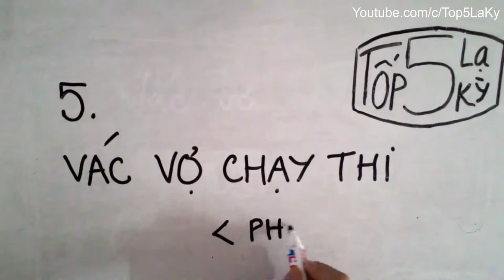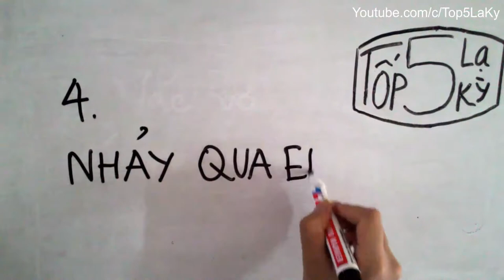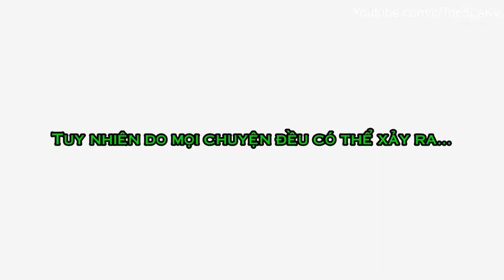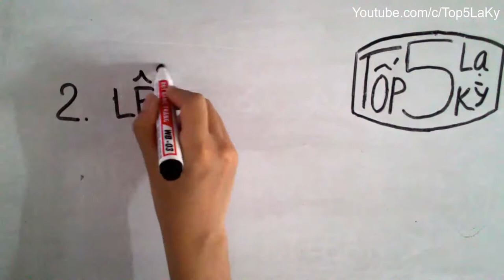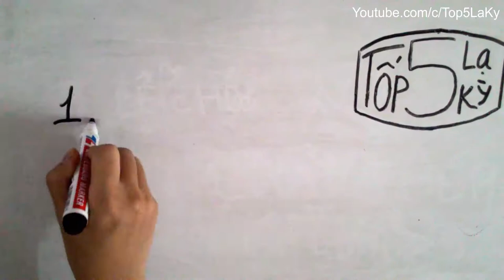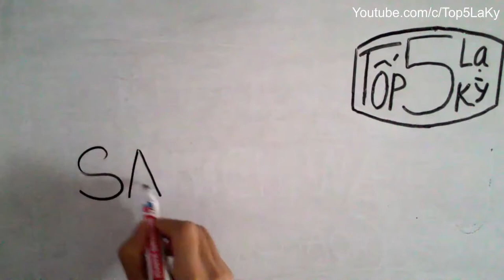Tốp 5 Lạ Kỳ Top 5 Lễ Hội Kỳ Quặc Và Kinh Dị Nhất Thế Giới!!!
Video Tổng hợp 5 lễ hội kỳ quặc và kinh dị nhất thế giới, sau đây là danh sách:

5/ Lễ hội vác vợ chạy thi - Phần Lan
Đến với thị trấn nhỏ Sonkajärvi ở Phần Lan, những người dân nơi đây từ lâu đã có 1 lễ hội rất thú vị. Trong lễ hội này, người Đàn ông sẽ vác vợ trên vai và chạy trên quãng đường 253.5 m vốn đã được bố trí sẵn rất nhiều chướng ngại vật. Phần thưởng dành cho cặp vợ chồng chiến thắng sẽ là số bia bằng với cân nặng của người vợ.

4/ Lễ Hội Nhảy qua em bé - Tây ban nha
Trong suốt 400 năm qua, cứ đến tháng 5 hoặc tháng 6 một người đàn ông ăn mặc như ma quỷ sẽ nhảy qua các em bé của thị trấn Castrillo de Murcia nằm ở miền bắc của Tây Ban Nha. Người dân ở đây tin rằng, các em bé sẽ được rửa sạch mọi tội lỗi và bảo vệ khỏi những linh hồn ma quỷ cũng như bệnh tật nếu được người đàn ông này nhảy qua.

3/ Lễ hội dương vật thép - Nhật bản
Ngày chủ nhật đầu tiên của tháng 4, mọi người lại đổ xô tới Kawasaki, Nhật Bản để tham dự Lễ hội Thần đạo Kanamara Matsuri - hay còn gọi là Lễ hội “của quý” bằng thép. Người dân rước một tượng dương vật khổng lồ mikoshi diễu hành khắp các con phố trong suốt lễ hội.

Ngày nay, lễ hội được tổ chức nhằm nâng cao nhận thức của người dân về quan hệ tình dục an toàn và gây quỹ từ thiện để đẩy mạnh hoạt động nghiên cứu phòng chống HIV.

2/ Lễ hội ăn chay tại Thái Lan
Ngay từ những ngày đầu của lễ hội này, du khách đã được chứng kiến những màn hành xác rùng rợn, kinh dị.
Những người tham gia hầu hết là đàn ông, độ tuổi từ vị thành niên, người già và đôi lúc có cả trẻ nhỏ. Sau khi nhịn ăn trong vài ngày, họ thực hiện các hành vi ‘hành xác’ với mục đích cầu may mắn, sức khỏe và an lành cho bản thân và gia đình.

1/ Lễ hội quật mồ người chết - Ấn Độ
Shiva Gajan được tổ chức hàng năm nhằm tôn vinh thần Shiva và đồng thời đánh dấu ngày kết thúc 1 năm theo lịch Bengali.

Màn rùng rợn nhất trong lễ hội này, là màn dành cho người chết. Các gia đình sẽ làm lễ 'gọi hồn' người đã khuất để 'trò chuyện'. Người ta quật mồ người chết, xách chiếc đầu lâu lên để con cháu được chiêm ngưỡng. Sau đó, người ta trang điểm cho đầu lâu bằng màu vẽ, vòng hoa… và xách đầu lâu người chết tham gia lễ hội.

Kết thúc lễ hội, họ lại chôn cất đầu lâu tử tế, đợi đến năm sau lại ... đào lên.